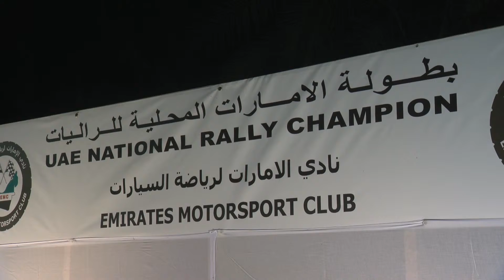2014 Emirates Motorsport Club Press Conference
The Press Conference Held to announce the newly funded Emirates Motorsport Club "EMC" by Sheikh Abdulla Bin Faisal Al Qassimi